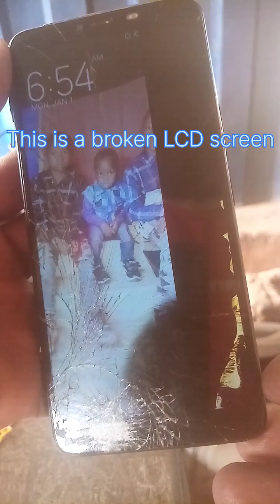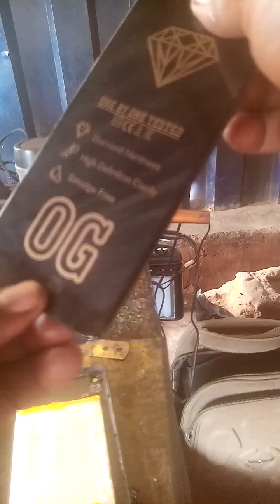Learn this simple LCD work and thank me later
I will show you how to repair/replace a broken Tecno spark 2 LCD screen within 2 to 3 minutes